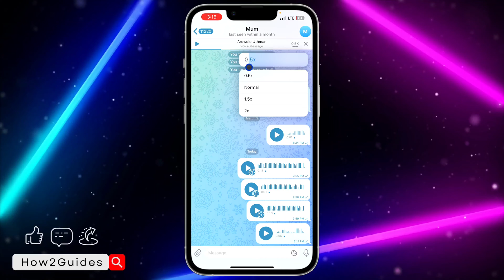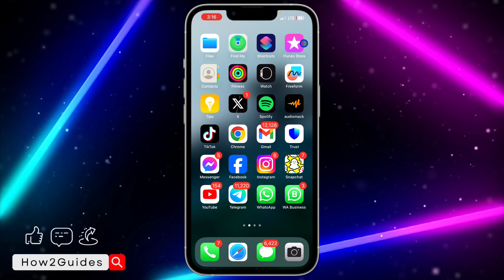How to Increase Audio Speed On Telegram - Change Voice Message Playback Speed on Telegram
Learn how to increase audio speed on Telegram! Discover how to change voice message playback speed for faster listening. Watch now and optimize your Telegram experience! 🚀🎧